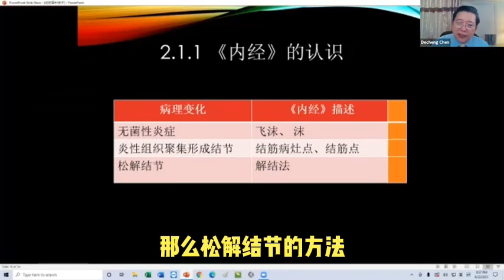学术讲堂｜ 皮下结节是怎样形成的？（陈德成老师课堂片段）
动筋针， 皮下结节，筋结